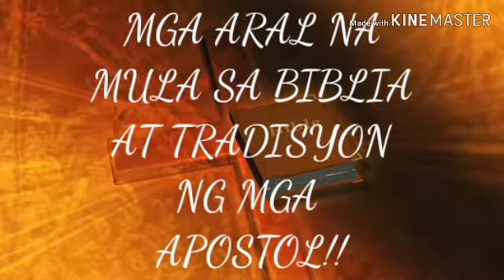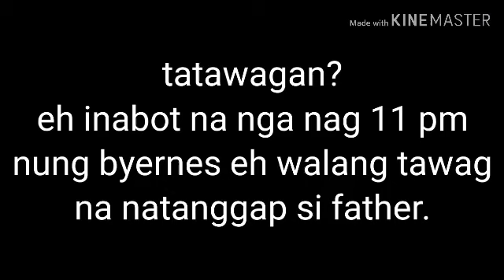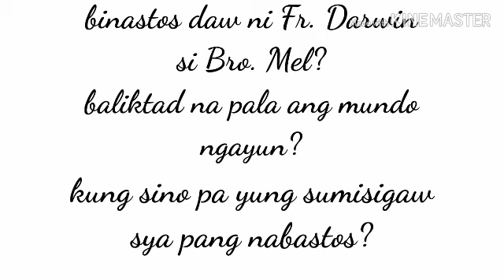Full AUDIO RECORD nang pagtawag ni Bro. Mel (ADD) Kay REV. FR. DARWIN GITGANO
Veritas
Fr. Darwin Gitgano
Melchor Manalili
Know the truth
Religious Debate
Catholic VS. MCGI
BRO. ELI SORIANO VS FR.DARWIN GITGANO
BRO. ELI VS. BO SANCHEZ
BRO.ELI VS. QUIBOLOY
Wendell Talibong
Converted Catholic
ibang sekta noon katoliko nganyun
conversion story
defender of truth
Hilumin mo bayan ko
Worship song
Praise song
Praise and worship tagalog songs

Related Channel

Defender of truth melchor
Know the truth
Conversion story
Kaalaman
Religious Debate
INC VS. CATHOLIC
MCGI VS. CATHOLIC
QUIBOLOY VS. MCGI
BRO. BO SANCHEZ
FULL TANK
RELIGIOUS TRENDS
FR. RICHMOND NILO
VERITAS
BRO. ALFIE ANGELES
CNCC CHANNEL
TV MARIA
Pinoy Mystery Channel
Nakatagong katotohanan
Ang tamang daan
Ang dating Daan
Dr. David Wood
Dr. Nabeel Qureshi
Dr. Mario Joseph
Bo Sanchez
Broccoli Tv.
CEDAR MEDIA
CONVERTED STORIES